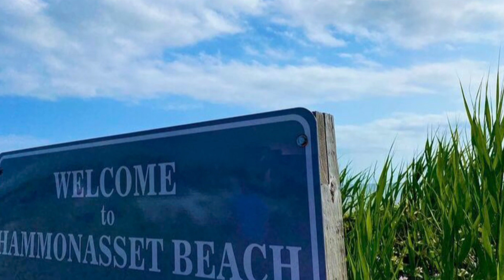Road Trip from New York to Connecticut | road trip vlog 2021! highway driving pov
Road Trip from New York to Connecticut | Driving 100+ Miles In less than 2 hours |